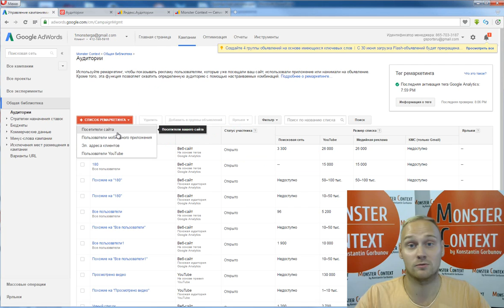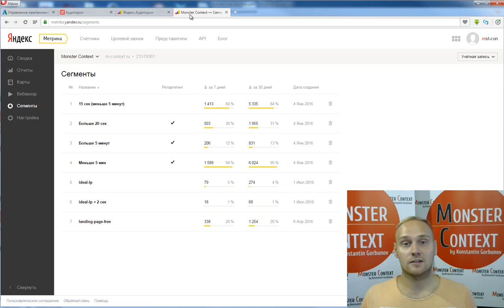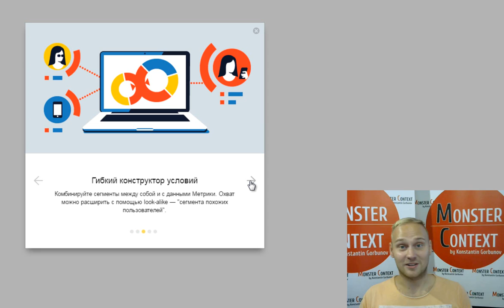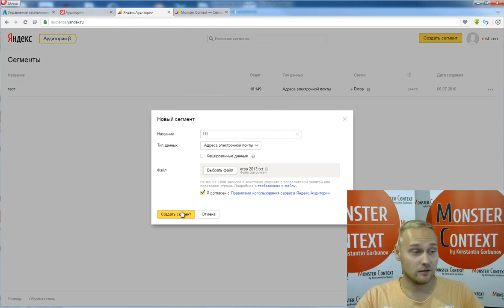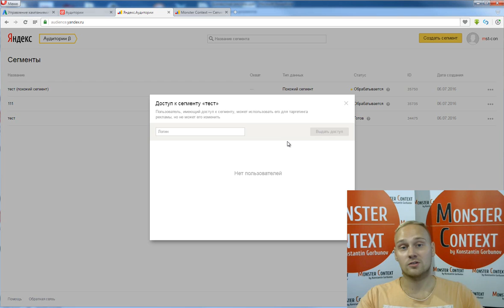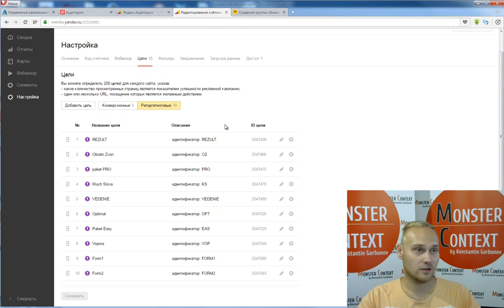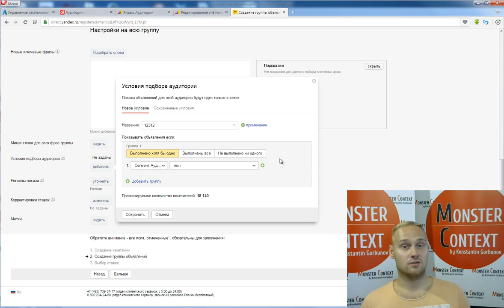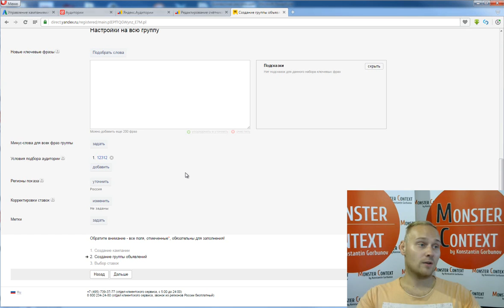Яндекс Аудитории для Ремаркетинга в Яндекс Директ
НОВИНКА! Новая настройка.
Через неделю старт продаж Тренинга Директологов. Узнайте спец условия первыми на

Друзья! Случилось чудо! Наконец-то, в конце июня 2016 года, 29 числа Яндекс разжился отдельным сервисом, который интегрирован в Яндекс Директ и в  Яндекс Метрику, который позволяет брать списки вашей аудитории, которая у вас хранится, например, на компьютере, либо у вас есть какая-то покупная база и агрегировать этих людей и таргетировать на них рекламу, например, Яндекс Директа. Этим сервисом уже давно обзавелся Google AdWords с помощью списка ремаркетинга, в котором есть посетители сайта, которые и сейчас уже есть в Яндекс Метрике, которую вы можете подключить прямо сейчас и использовать сегменты, список адресов адресов электронных почт. Также в прошлом году, 2015, у нас обновился target.my.com и в нем тоже появился список е-mail и список телефонных номеров и, спустя полгода обновлений Google AdWords  и target.my.com, наконец-то появился похожий сервис в Яндекс Директ. Тем самым большая тройка научилась агрегировать ретаргетинг для того, чтобы мы брали в свой список и таргетировались именно по своим людям и запускали рекламную кампанию в Google AdWords, в Одноклассниках, Моем мире, Яндексе и ВКонтакте у нас такой список есть и Фейсбуке.
Давайте, прочитаем сразу же описание, которое есть в Яндексе. «О сервисе» - «Яндекс Аудитории помогут собрать сегменты для таргетинга вашей рекламы на основе списка контактов постоянных клиентов». Мы об этом и говорим. Сразу скажу, что такое сегменты? Сегменты уже вам должны быть знакомы по Яндекс Метрике, которую мы обсуждали еще где-то полгода назад. В Яндекс Метрике 2.0 появились сегменты. Сегменты в прошлом – это были специальные настройки фильтров, или определенная сегментация наших отчетов, которую мы могли сохранять и одновременно транслировать все эти настройки и собранную базу, например, за 30 дней, за 60, за 90 дней в ретаргетинг Яндекс Директа. Теперь же сегментация – это также дополнительный список пользователей, который вы можете загрузить в Яндекс Аудитории.  Продолжение на блоге

О сервисе
Яндекс.Аудитории помогут собрать сегменты для таргетинга вашей рекламы на основе списка контактов постоянных клиентов.

Создание сегмента по вашим данным
Загрузите файл с телефонами, адресами электронной почты или ID устройств клиентов.

Гибкий конструктор условий
Комбинируйте сегменты между собой и с данными Метрики. Охват можно расширить с помощью look-alike — "сегмента похожих пользователей".

Исследование аудитории
Изучайте целевых пользователей: у вас будет статистика по возрасту, полу, регионам и типам устройств.

Запускайте рекламные кампании по собранным сегментам и увеличивайте продажи.

В Аудиториях вы сможете:
Формировать сегменты по своим данным
Например, чтобы показывать объявления Директа своим клиентам, вам достаточно загрузить в Аудитории данные из вашей CRM и использовать сформированный сегмент в настройках кампании в Директе.

При формировании сегмента ваши данные будут сравниваться со всеми накопленными Яндексом данными о пользователях. В сегмент будут включены все известные Яндексу контакты именно тех людей, данные о которых вы загрузили.

Находить новых потенциальных клиентов с помощью технологии Look-alike
Например, вы можете найти пользователей, похожих на ваших клиентов по интересам и поведению в интернете. Найденные пользователи, скорее всего, будут заинтересованы в ваших товарах и услугах больше, чем абстрактные пользователи интернета. Их контакты будут собраны в отдельный сегмент, который можно использовать при показе рекламы.

Предоставлять доступ к своим сегментам другим аккаунтам на Яндексе
Вы можете использовать один сегмент для настройки рекламы в нескольких своих аккаунтах в Директе и Дисплее.

Добавляйтесь!